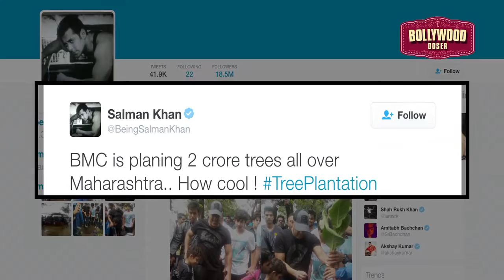Watch Salman Khan promote tree plantation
Bollywood superstars, who is enjoying the success of his latest released film “Sultan”, on Sunday planted trees and appreciated BrihanMumbai Municipal Corporation's (BMC) decision to plant two crore saplings.